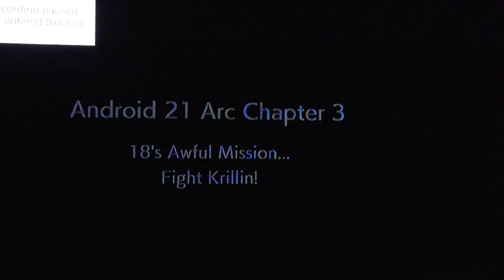DBFZ Pt. 15 Androids at Work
My playthrough of this game. Thank you so very much.